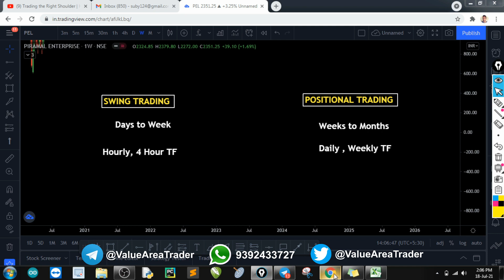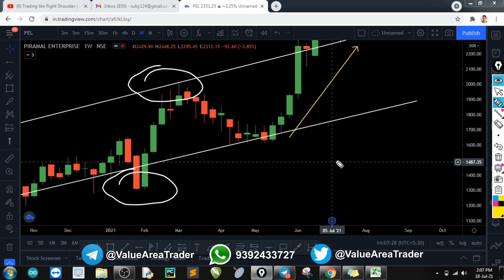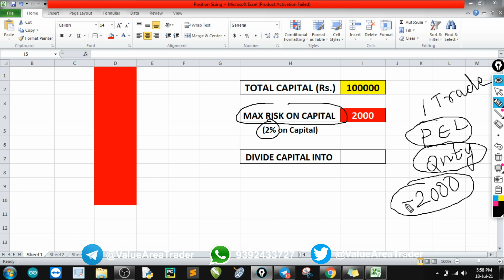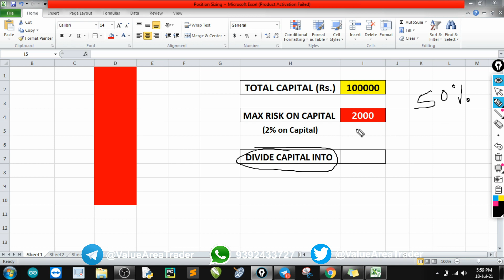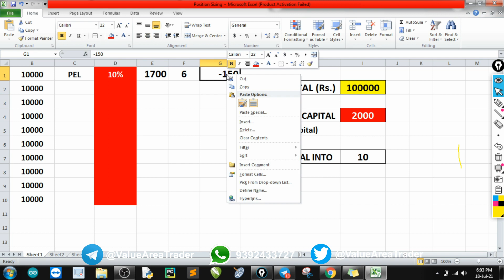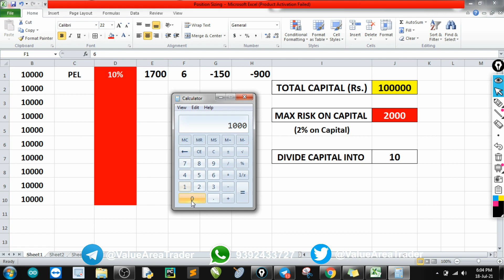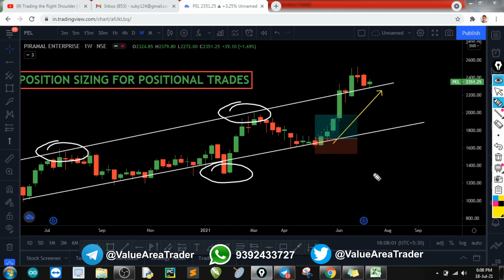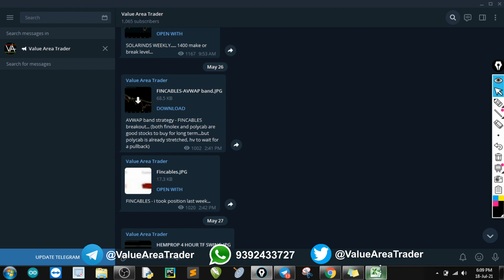My Capital Allocation for Short Term Trading || Value Investing || Value Area Trader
In this video we will be discussing about position sizing for positional trades.
Many of the new positional traders do invest a big chunk of their capital in a particular trade and lose a big amount on their total capital when their stop loss hits. For value investing, the case is different, as u hold the stocks for a longer period. But I personally like to do short term positional trading with a maximum time period of 2-3 months.